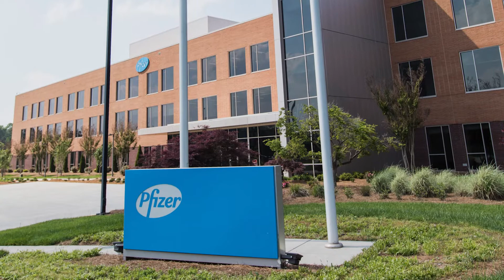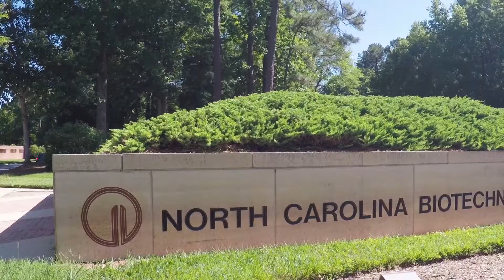NCBiotech Why North Carolina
Discover why North Carolina is the optimal place to grow your life science business.

Transformation. It’s why so many in the life science community choose North Carolina. Nationally, North Carolina consistently ranks among the top life science clusters.

Why? Our legacy of success. With job-ready talent, global business opportunities, strong infrastructure, contract research organizations and a network of tier-one universities, North Carolina is home to more than 700 life science companies employing 63,000.

We are a global leader in biomanufacturing with major facilities from large multinational companies such as Biogen, Grifols, Novozymes, Novo Nordisk and Pfizer.

From pharma manufacturing and biologics to innovative gene and cell-based technologies, North Carolina’s company-tailored training programs provide top talent.

And at the center of this thriving life science cluster sits the North Carolina Biotechnology Center. We champion everything from successful startups to globally renowned companies.

Transformation isn’t just a word in North Carolina’s life science community, it’s a reality.

Talk to us about transforming your next idea.